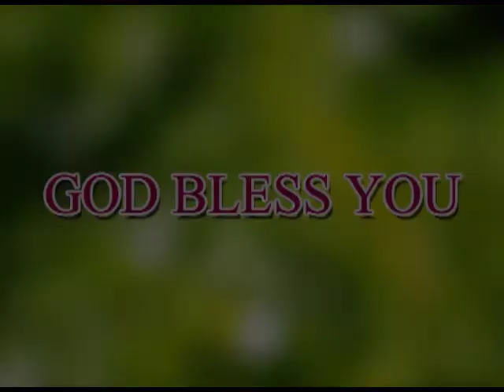simon garu 19 07 17 2msg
100% manavudu  100% devudu - simon garu 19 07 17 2msg